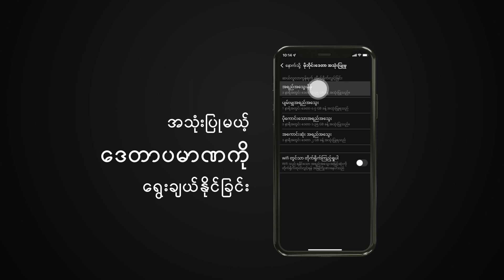CANAL+ APP ၏ လုပ်ဆောင်ချက်များ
🎬 CANAL+ ရဲ့ ရုပ်သံအစီအစဉ်ကောင်းများစွာကို တစ်နေရာတည်းမှာ ကြည့်ရှုနိုင်မယ့် CANAL+ APP
CANAL+ APP ရဲ့ လုပ်ဆောင်ချက်‌အသေးစိတ်ကို ဒီဗီဒီယိုလေးမှာ ဝင်ရောက်ကြည့်ရှုလိုက်ပါ။
👉CANAL+ App ‌ဒေါင်းလုရယူရန် -